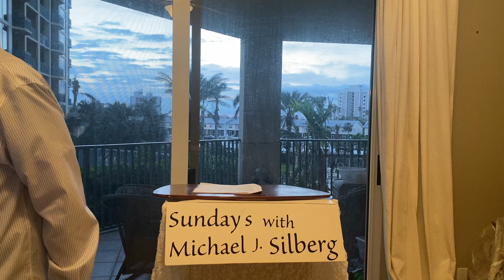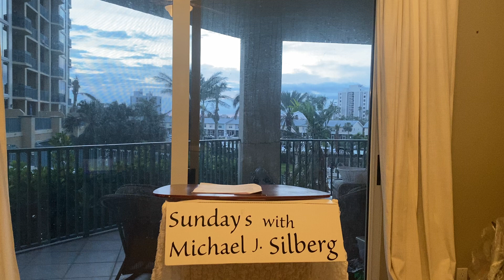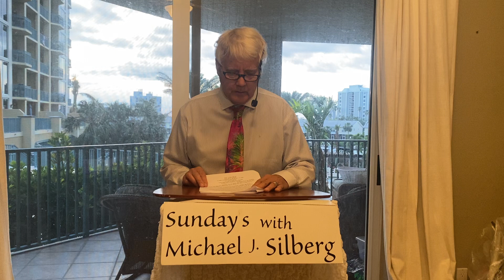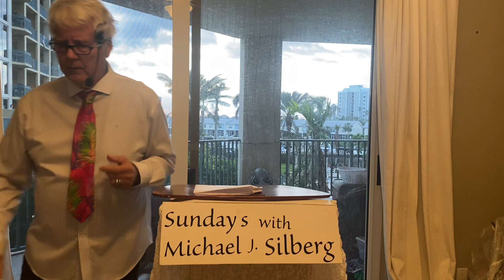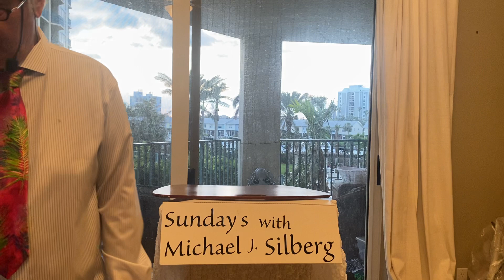Tower of Babel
God came down to see what the men were building and He was displeased. Why is this story in the Bible ? What can we learn from it ?